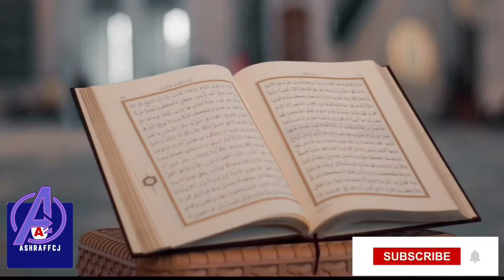Siideebeey ku badbaadeen ᴴᴰ┇ Seddexdii Nin Ee Godka ku xermay || Qisooyinka Nabiyada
Qisadaan waxay ka hadleysaa illah dartiis waxii aad ugu Tagto inaad heleesid Shakina maku jiro warkaas Aduun iyo Aqiro inaad heleesid wayna cadahay Sida maalinta oo kale
Waxaa muhiim ah iyadana ina aan WAALIDKA BAARI u naqano waxay ka midtahy Baarinimada waxa aduun iyo aqiroba labadaba lagu liibaano. Teedakale maanta dadkeen waxay u bateen inay ka fikiraan ilmahooda oo ay iska hilmaamaan waalidkooda  Illah aan ka cabsano Waalidkeena Aan u naxriisano Sida ay noo soo barbaariyeen anaga oo waxba qabsakarin.
Waxaad ogaataa xumaantaa Alle dartiisa ugu Tagtid inay wanaag jibaaran ama ka badan Alle xagiisa ku yaalaan
Maalinta UU BOQORKA wanaaga iyo xumaanta xisaabinaayo maxaad helikartaa walalkeyow Ama walaashey xumaan aad Alle dartiisa ugu tagtid maxaa ka wanaagsan SUBXANALLAH.

NAGALA SAAXIIN INSTAGRAM-KA FALLOW DHEH MAHADSANID